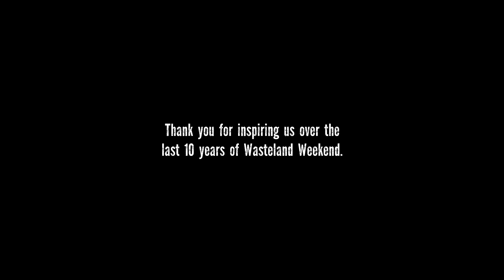Wastelanders say "Thank you!" to Mad Max Director George Miller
At every Wasteland Weekend gathering going back years, the fans gather together to give a shoutout to the man who started it all, Mad Max director George Miller.
Also included is a group of Mad Max cosplayers at DragonCon 2015 (organized by Wasteland Weekend).

As of 2019, Wasteland Weekend is entering it's 10th year.